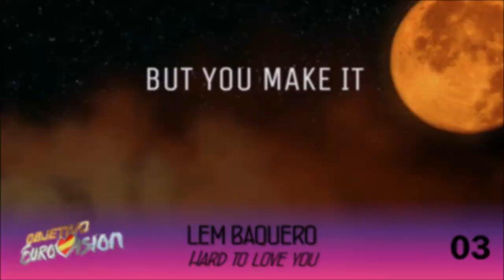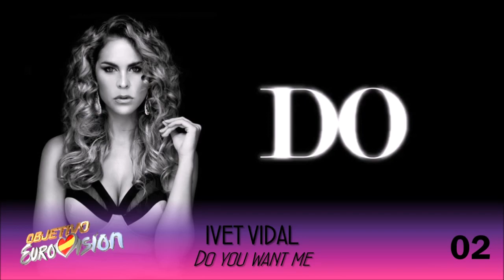Objetivo Eurovision 2017 - MY TOP 5 (online pre-selection) [Eurovision 2017 Spain]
Welcome to my top 5 of the Spanish national final's online pre-selection!
Let me know your top here in the comments if you want ;)